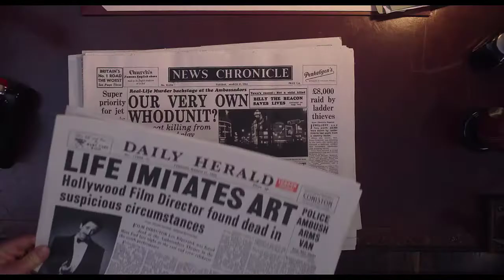TRAILER SEE HOW THEY RUN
SEE HOW THEY RUN | Official Trailer | Searchlight Pictures
In the West End of 1950s London, plans for a movie version of a smash-hit play come to an abrupt halt after a pivotal member of the crew is murdered. When world-weary Inspector Stoppard (Sam Rockwell) and eager rookie Constable Stalker (Saoirse Ronan) take on the case, the two find themselves thrown into a puzzling whodunit within the glamorously sordid theater underground, investigating the mysterious homicide at their own peril.